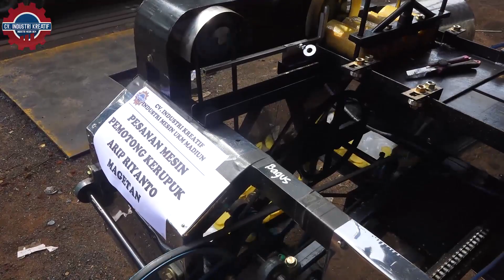Mesin Pemotong/Perajang Kerupuk Murah Berkualitas